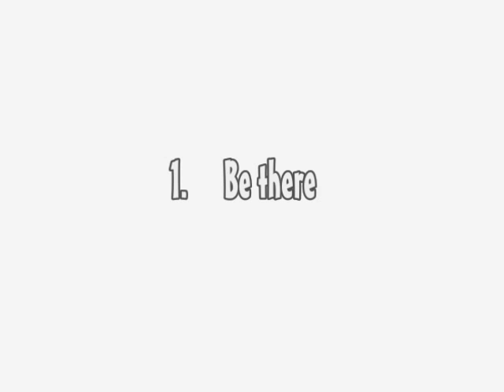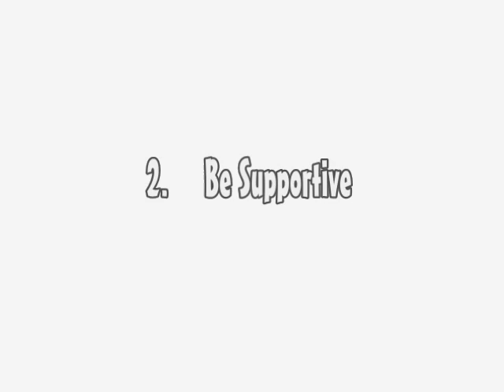How to Support a Cancer Patient - Part 1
Hey guys, it's Danii...

long time no talk... my bad! Welcome to the lovely life of not having a Macbook still!
I promise by July I'll be making videos on the reggg...(don't  hold me to that.. but I'll try not to let that be an empty promise)

This video, I am talking about 5 ways I came up with to help you support someone you know/love who is going through cancer.

Hopefully these tips help.. they're pretty general but I think they're overlooked and that it's the little things that can help someone through this tough time.

BYEEEE